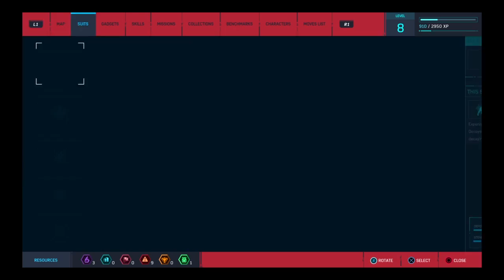SHOCKER NEEDS TO CHILL | Marvel's Spider-man Playthrough #4